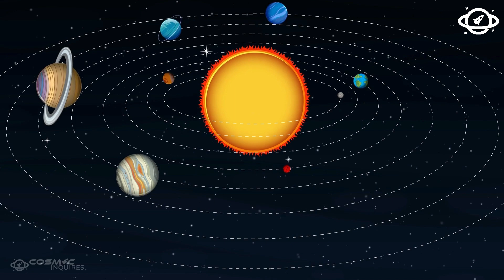Voyager 1’s Final Transmission JUST STOPPED THE WORLD!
For over 45 years, it has traveled silently through the void, slipping further from the world that built it. Voyager 1—our furthest and oldest space ambassador—has been a reliable witness to the unknown.
But now, it’s doing something no one expected.
NASA engineers are receiving strange signals. Garbled transmissions. Perfect rows of zeroes. Data that seems to defy logic. And the worst part? Voyager hasn’t gone dark. It’s still alive… but it’s speaking in a language no one understands.
What happened at the edge of the solar system? Is Voyager 1 breaking down? Or did it encounter something—something we were never meant to find?
This final transmission could be a glitch… or a revelation. Either way, it confirms the one fear scientists have kept quiet for years.

🔗 Explore the universe with Cosmic Inquiries - Where Curiosity Meets the Cosmos! 🌠✨